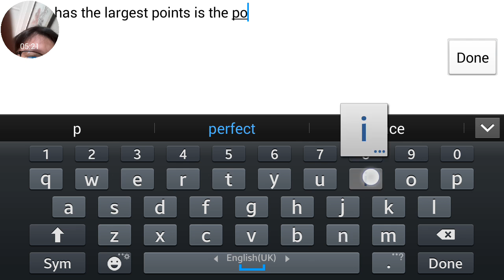Hackers|Wolf Online|Ep. 4 (Part 1)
Haizzzz so many hackers